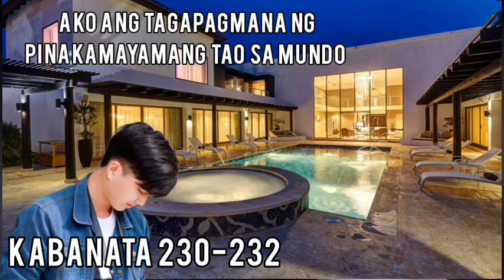Kabanata 230-232 Ako Ang Tagapagmana Ng Pinakamayamang Tao Sa Mundo